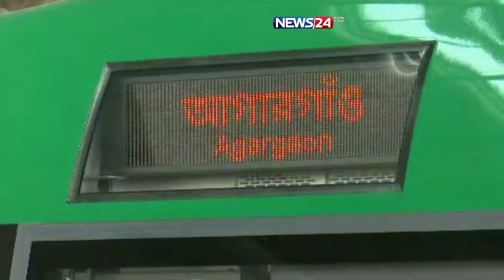প্রথম দিন প্রধানমন্ত্রীকে নিয়ে মেট্রোরেল চালালেন আফিজা | Metro Rail | News24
Our other YouTube channels :
News24 Official Address:
NEWS24
371/A
Bashundhara Road
Block – D
Bashundhara Residential Area
Dhaka - 1229